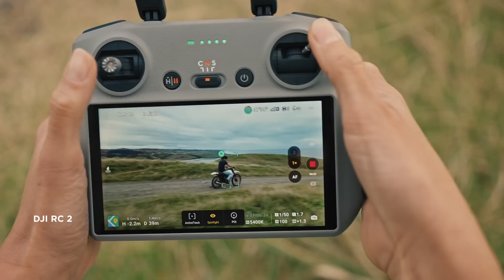Introducing DJI Air 3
With two powerful cameras, a bold new era for the Air series begins.

Air 3 features two 1/1.3-inch cameras - a 24mm wide angle and a 70mm medium tele camera. Both are capable of capturing 48MP photos, up to 4K/100fps video, and recording in 10-bit D-Log M for increased flexibility in post.

Add to that a 46-minute max flight time, next-gen O4 HD video transmission, and omnidirectional obstacle sensing capabilities, and no matter what you're looking to create, DJIAir3 has you covered.

Download the DJI Store app and be the first to virtually experience the all-new medium telephoto aerial photography of DJI Air 3

Created by: bryn_north